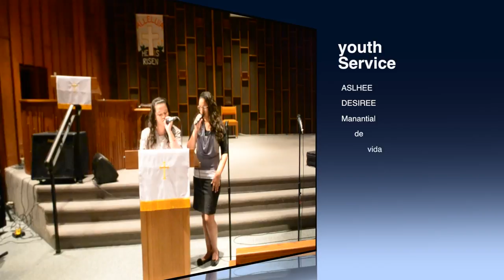CHURCH MANANTIAL DE VIDA / ASHLEE Y DESIREE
youth service
YOUTH PASTOR LUIS VELAZQUEZ
IGLESIA MANANTIAL DE VIDA